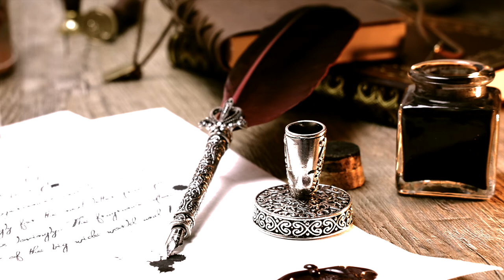The Queens Awakening - Vengeance | Book Trailer | Coming Soon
After reclaiming the Healspring, Ava and Mason face new enemies. This time inside the walls of D'mar. With Ava's growing powers that she strives to master, can she do enough to save her kingdom before King Waverly lays siege to it?

Trigger warning: Content contains some violence and adult language.

Images sourced by Pixabay
Trailer created in iMovie